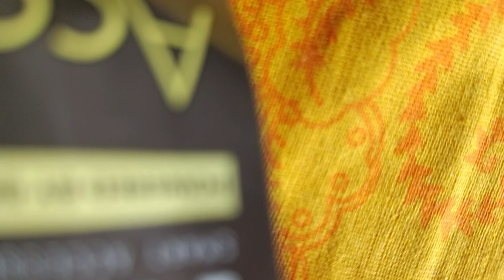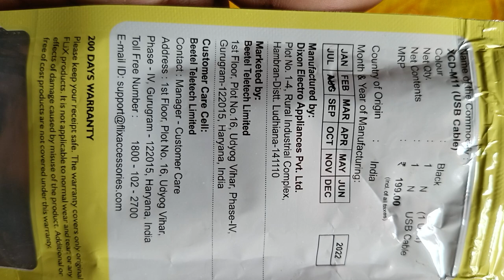flix mico usb type b cable unboxing , , ,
Flix Micro Usb Cable For Smartphone

Brand FLiX
Connector Type Micro USB
Cable Type USB
Compatible Devices Smartphone
Special Feature Durable
Micro usb cable is 1 meter in length, optimized for easy use for your comfort at home or office, helps you to overcome distance restrictions
Durable pvc outer exterior: Pvc cables are versatile, high in tensile strength, flexible, and good conductors
Charge & sync, this usb cable can charge and data sync simultaneously at 480mbps speed, compatible with all devices with a micro usb port. Core : Tinned copper
Micro usb charging cable for android phones and any other device with micro usb port